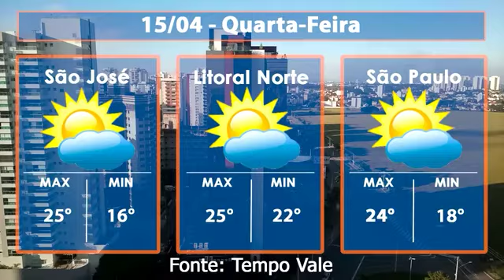Jornal Abre Aspas - Edição 15/04/2020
Confira o Jornal Abre Aspas com os destaques regionais e nacionais desta quarta-feira, uma parceria entre o Jornal OVALE e SPRIO+.